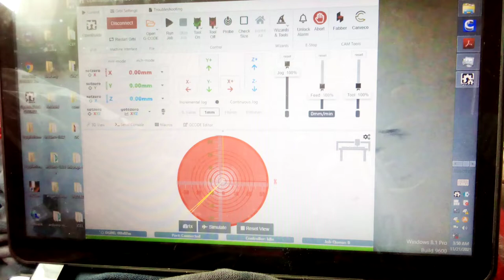Arduino grbl controlled cnc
controller: Arduino uno
firmware:  Grbl

stepper motor: nema 17
spindle motor: 775 motor
 control software: openbuilds